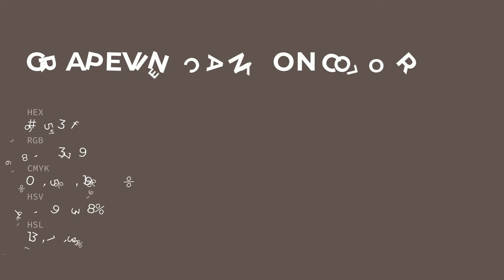Grapevine Canyon color 62534f hex color - Brown color - Cool color 62534f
What color is Grapevine Canyon ? 62534f hex color - Brown color - Cool color 62534f

Hex 62534f Color Code is also known as Grapevine Canyon color.